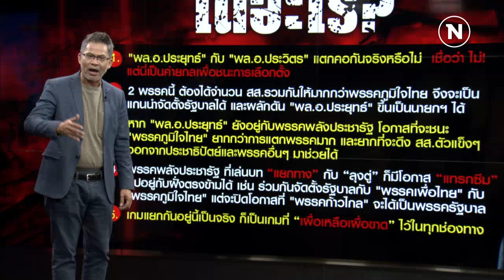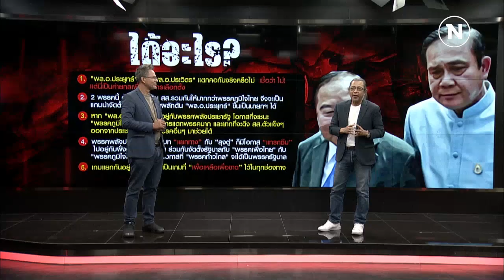เนชั่นอินไซต์ | 2 ม.ค.66 | FULL | NationTV22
Line : @nationonline